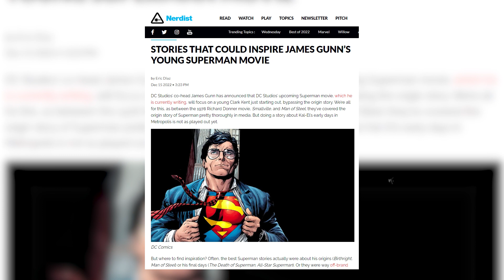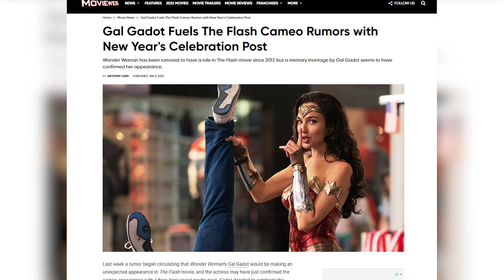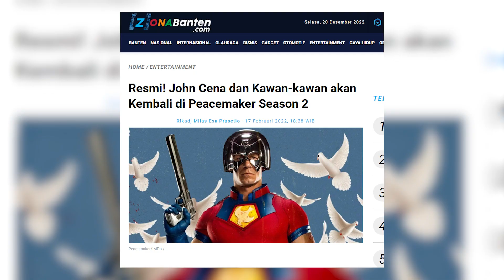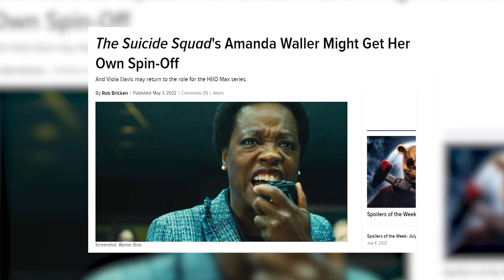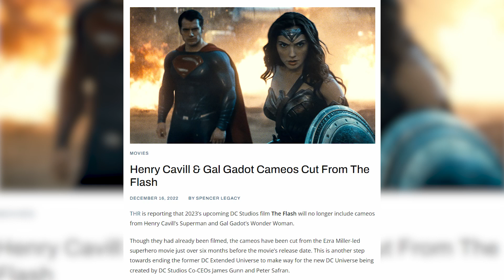REBOOT DCU, PEACEMAKER DAN SUICIDE SQUAD HARUS DI HAPUSSSS...!!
Dengan terjadinya Reboot DCU, timeline jagad sinematik DCU yang disusun oleh CEO DC Studios James Gunn dan Peter Safran yang mengalami perombakan total sampai ke akar akarnya dan menyusun ulang film mereka yang dimulai dari nol, dan ini sebuah gebrakan dimana semua film akan saling berkaitan, DC Studios menghapus semua film film yang ada di timeline DCEU, nah..saat ini para fans tentu saja bertanya tanya bagaimana dengan perkembangan dari serial Peacemaker season 2 dan Suicide Squad 3 yang telah dikerjakan James Gunn.
Pertanyaan ini tentu saja menjadi misteri yang mungkin akan menjadi kontroversial, bagaimana mungkin semua film DCEU yang dulunya sudah terkait dan sekarang dengan bergantinya rezim James Gunn maka semua film itu dihapus, dan apakah Suicide Squad dengan serial Peacemaker juga akan dihapus?